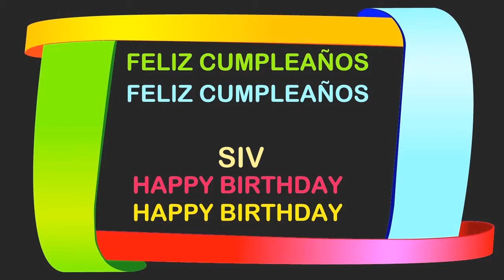Siv Birthday Postcards & Postales